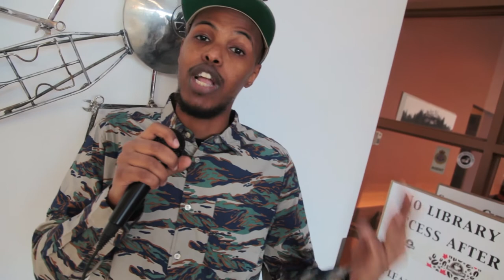Ahmed Knowmadic: spoken word poet (HD) - Fish Griwkowsky vid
Ahmed Knowmadic drops some language at Stanley Milner library in December 2013.

Vid + production by Fish Griwkowsky